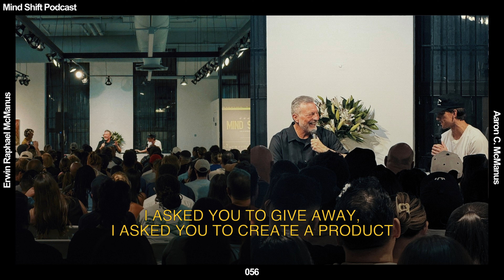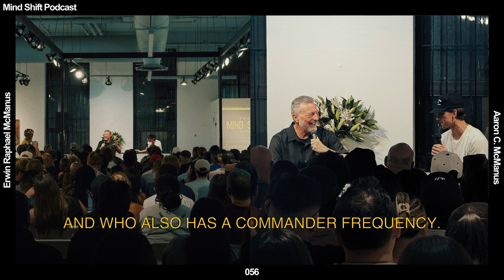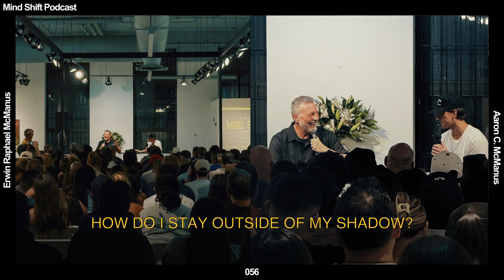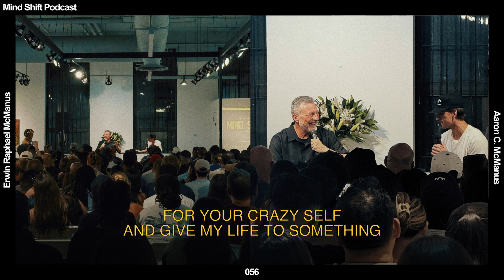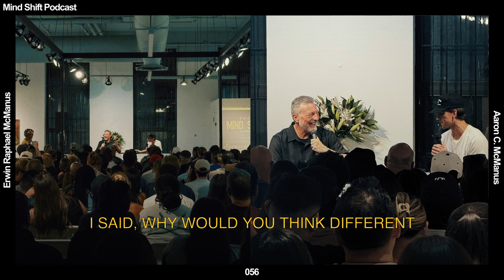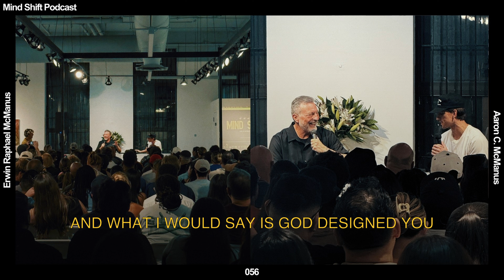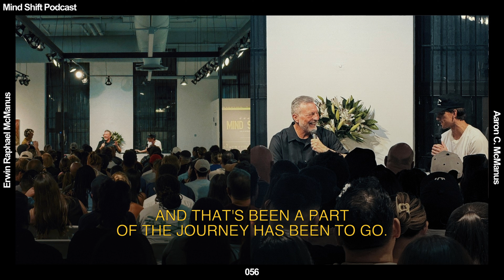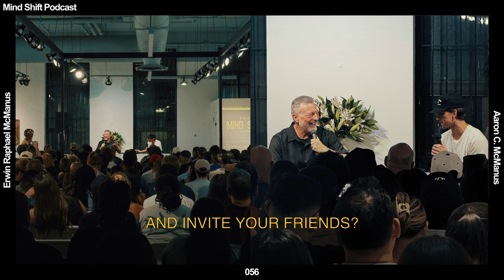Live From New York City: Why We Do This - Mind Shift Podcast #056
🔓Unlock the secret language of human connection with Erwin McManus’ groundbreaking new book, "The Seven Frequencies of Communication."

Are you a Maven, a Seer, a Commander, a Professor, a Healer, a Challenger, or a Motivator? When you unlock your frequency, you unleash your potential.

7️⃣The Seven Frequencies of Communication is for everyone who wants their message to be heard. Whether you are a leader, a parent, a CEO, a speaker, a coworker, or a friend - this book is for you.

This book will enabling you to harness your unique communication frequency to build deeper relationships, influence more effectively, and navigate life’s challenges with greater ease.

In the latest episode of "The Mind Shift Podcast”, recorded live in New York City, Erwin and Aaron delve into the nuanced world of human communication frequencies. They explore how understanding these frequencies can profoundly enhance human connection.

Introduction to Communication Frequencies: Erwin starts by introducing listeners to the concept of communication frequencies—motivator, challenger, commander, healer, professor, seer, and maven. He discusses how each frequency plays a vital role in how we interpret and interact with the world, emphasizing that a deeper understanding of these can lead to improved relationships and clearer communication.

Family Dynamics and Personal Insights: Aaron provides personal anecdotes about how recognizing these communication styles has transformed their family interactions. The discussion reveals how these frequencies not only influence personal relationships but also professional dynamics, underscoring the importance of empathy and authenticity in all forms of communication.

Cultural Influences on Communication: They also touch on the significant impact of media and cultural contexts on communication styles. They discuss how environments like New York City, a cultural epicenter, shape and sometimes distort communication frequencies. Erwin shares insights into the complexities of navigating these influences, stressing the need for awareness and adaptation to maintain genuine connections.

Exploration of the Seven Frequencies: Diving deeper, Erwin elaborates on each of the seven frequencies, explaining how they can sometimes lead to misunderstandings if not properly managed. Through examples in his own life, he illustrates how recognizing and adapting to different frequencies can lead to more effective communication and decision-making.

Challenges of Communication: The conversation also explores the darker sides of these frequencies, or what Erwin refers to as "shadow frequencies." These can lead to misunderstandings and conflict, particularly when they are not aligned with one's true intentions. The pair discuss how to recognize and mitigate these challenges to foster healthier interactions.

Q&A: The episode concludes with a vibrant Q&A session, where listeners from around the world share their experiences and seek advice on applying these concepts in everyday life. From tackling creative blocks to enhancing spontaneity in interactions, Erwin and Aaron offer practical tips and philosophical insights.

This episode of "The Mind Shift Podcast" is a compelling exploration of how deeply communication shapes our lives and relationships. Erwin and Aaron McManus invite listeners to reflect on their own communication styles, urging them to embrace authenticity and empathy to truly connect in an increasingly complex world.

Dive into 3 powerful resources, including Erwin McManus' talk from The Arena Conference, Phil M. Jones' "Exactly What to Say", and an exclusive live "Overthinking" Arena community call, all for FREE.

Embark on a transformative journey to elevate your personal and professional life. 💡🔥

📈 If you want to grow in your leadership, communication and character, then The Arena is the perfect place for you.